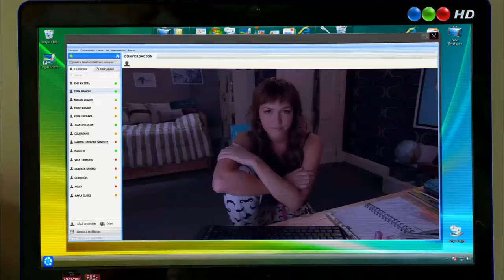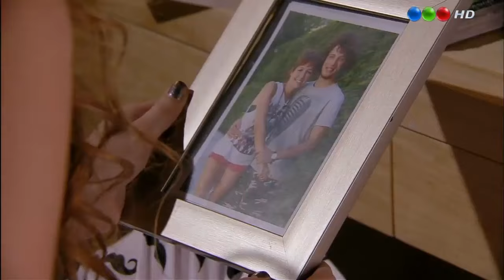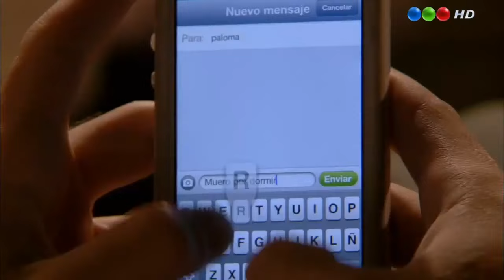Candela Vetrano en Vecinos en guerra capitulo 16 HD Paloma y Lucas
Capturado de Telefe HD, del canal 34.01 de la TDA.
Material extraído de y editado por mi. Gracias Seriesdetelefe!